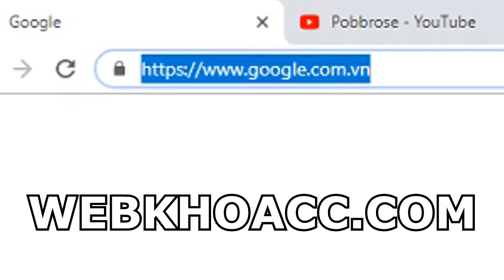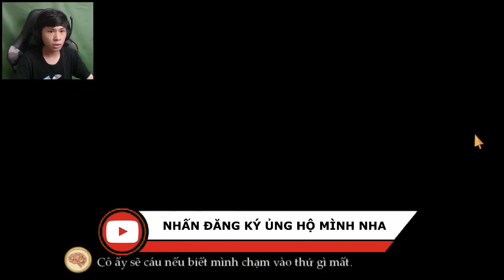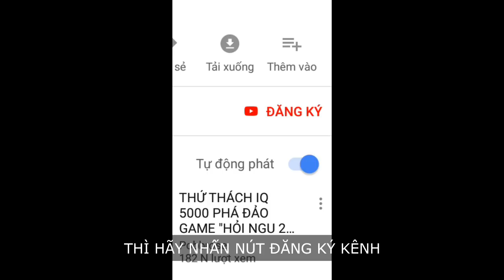ÔNG KẸ BÍ ẨN !!! (Pobbrose chơi game bựa Fran Bow) ✔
Pobbrose chơi game bựa Cô Bé Phê Pha Fran Bow